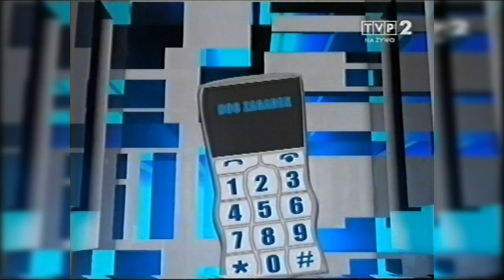Noc zagadek 17.01.2007 (TVP2) - Maciej Ruszkiewicz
!!! ZAKAZ KOPIOWANIA FILMU !!!

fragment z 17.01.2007